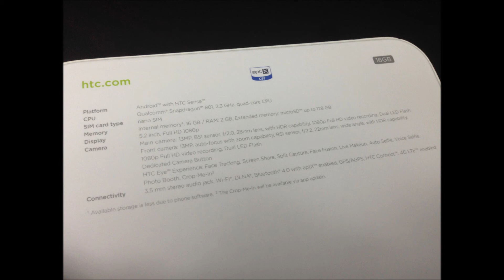HTC Desire EYE Red color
All electronics market of Dubai is in this website.